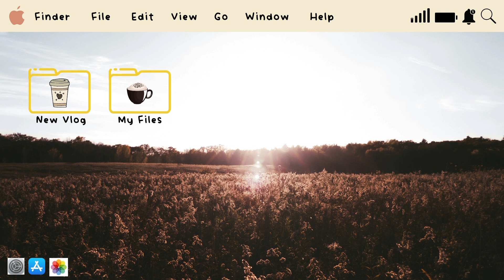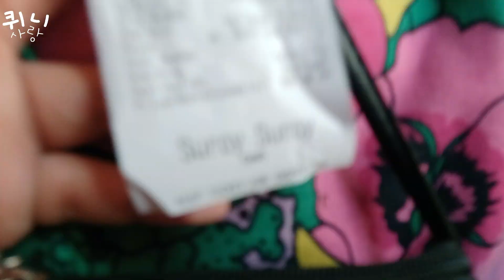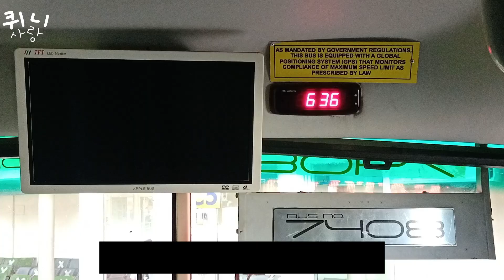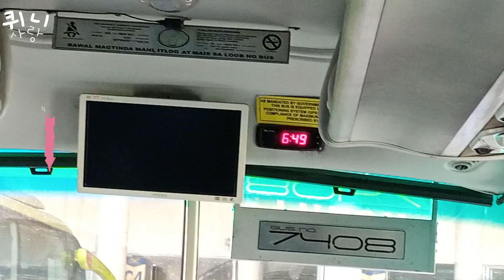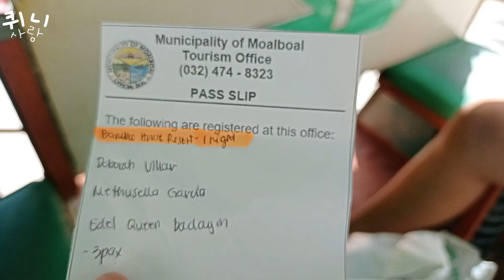MoalBoal Vlog Pt 1: Pre-Elem Trip ft. Bamboo House Resort| Queenie Baclayon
This is it! this is the most awaited vlog for our Moal Boal 2 days trip. It took me months to finish this one due to personal reasons hehe.
Please bear with the video and have a nice day!

Part 2 will be posted Wednesday next week at 8:30 pm :)

Zàijiàn!